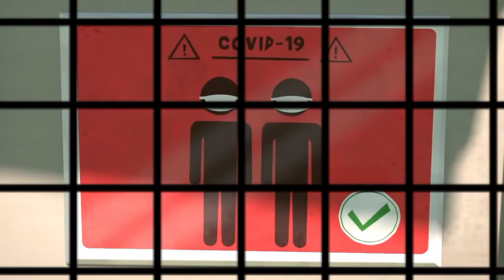Gizzy and Lemmings corona social distance